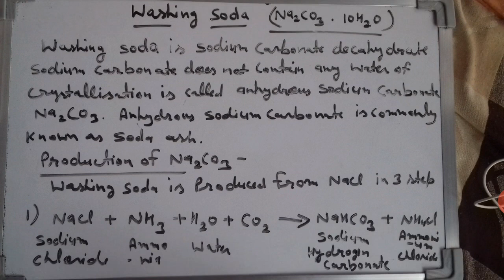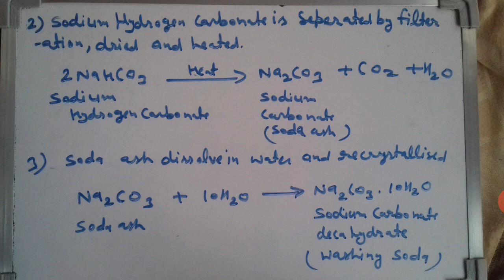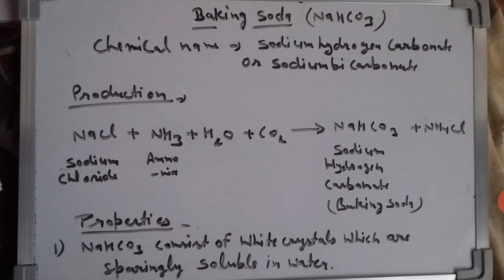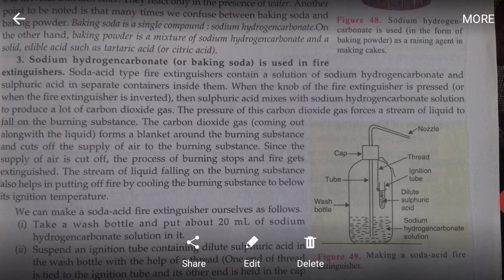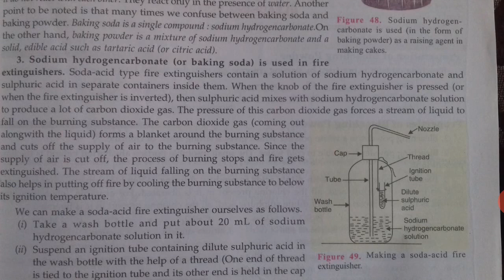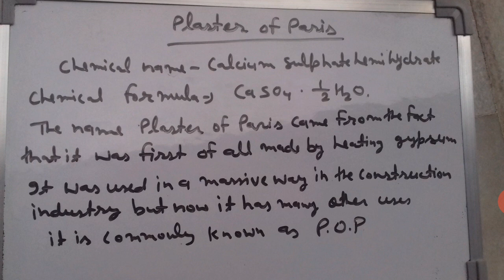Class 10th Chemistry | Chapter - 2 Acids, Bases and Salts | Part 06 | NCERT